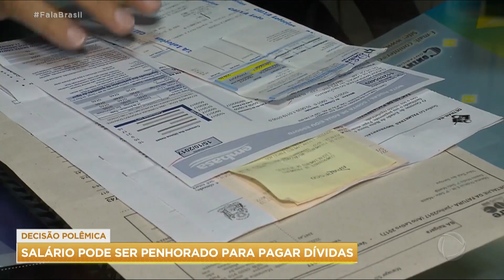STJ autoriza que qualquer valor de salário seja penhorado para pagar dívidas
Uma decisão polêmica do Superior Tribunal de Justiça está dando o que falar. O STJ liberou para que qualquer valor de salário seja penhorado para pagar dívidas. Antes, havia um limite. Somente se o devedor tivesse uma renda superior a 50 salários mínimos é que ele poderia ter parte do salário penhorado.